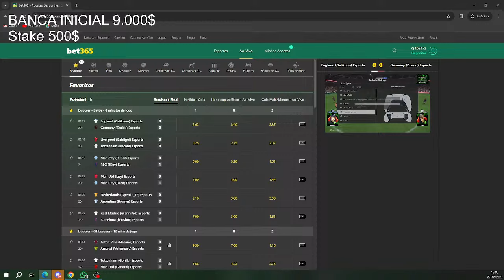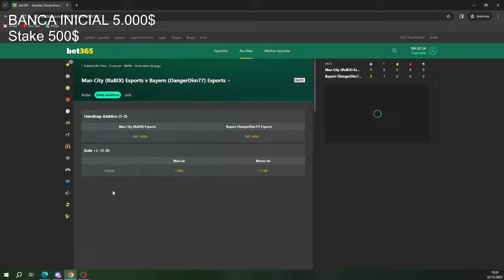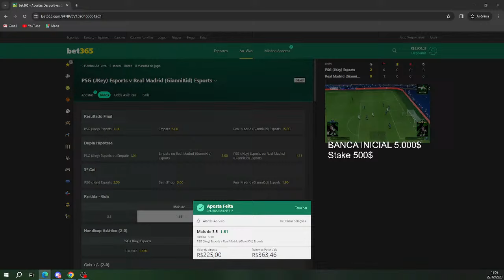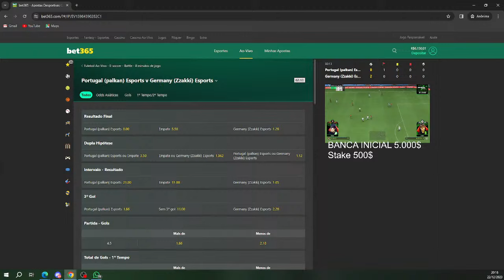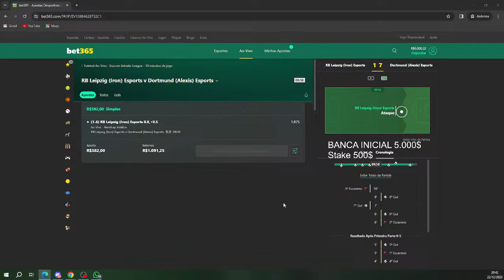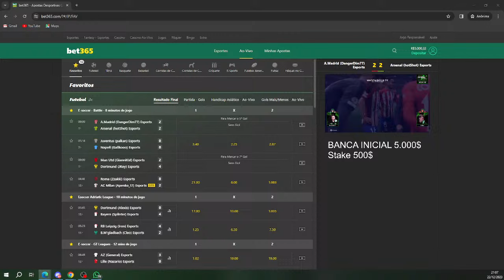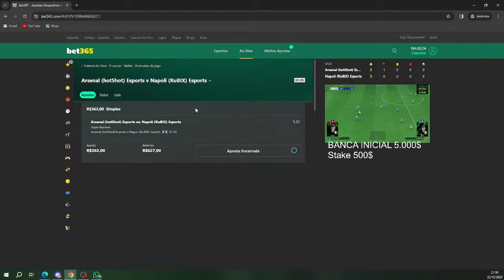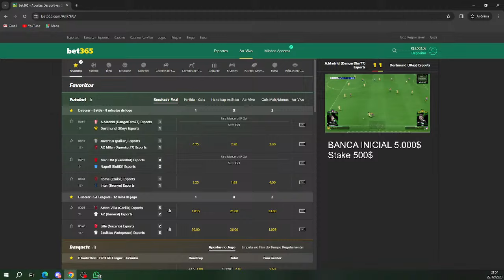TAZ TIPS - LIVE NA BET365 FIFA/EBASKET